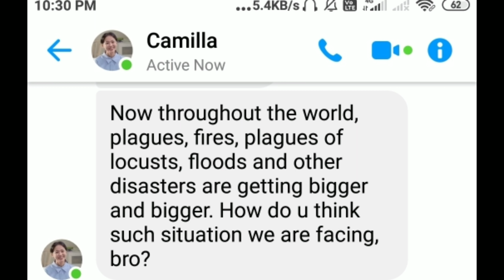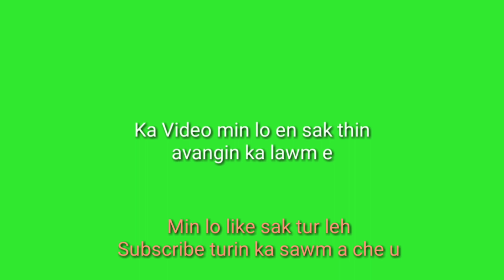China bihchiang ang || Khawvel dinhmun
He thu hi midangin tunlai boruak an thlir dan kan hriat ve hi a thain ka hria a, Tunlai Khawvel buaina chungchang a, Dr. P.C. Biaksiama thuziak atanga lak a ni a, a tawngkam ang angin dah a ni a, a sei deuh avangin thenkhat lai paih then zeuh a ni. Video tawp lam a, Italy mi Camilla nen a kan inbiakna erawh, keima tawn ka rawn zep tel a ni.